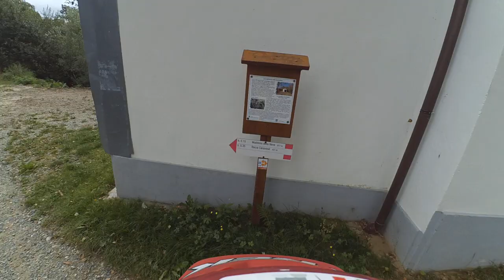Mountain bike Corio Cappella del bandito